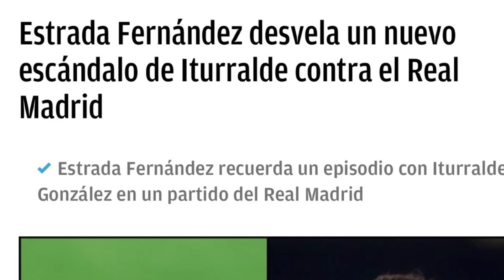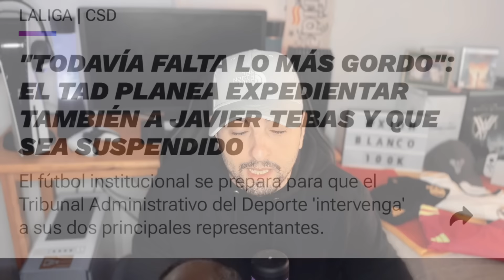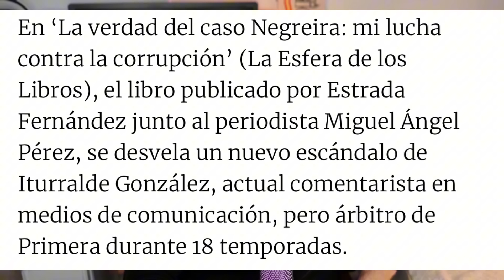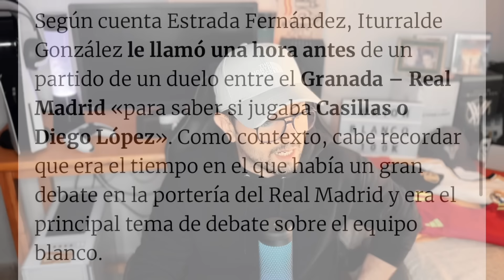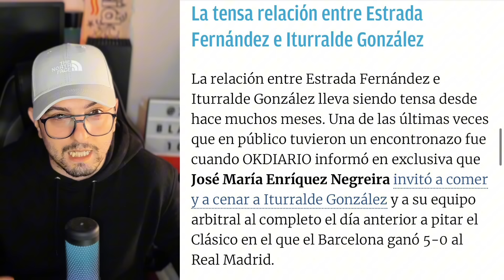¡TEBAS A LA CALLE! FLORENTINO LO DENUNCIA ¡INHABILITACIÓN EN DÍAS! Y EX ÁRBITRO ACABA CON ITURRALDE